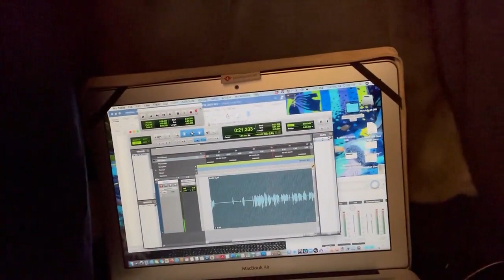Voice Acting Tips - Record in Your Closet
Here's a look at a quick closet setup Steve put together after moving into an empty, echoing house!